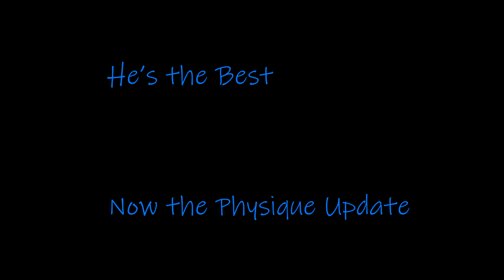MY FITNESS JOURNEY Week 4: Starting to see Progress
Welcome back! This week I focused more on fixing my mistakes from last week and getting my life back on track.
I'm trying to make the vlogs more enjoyable and not just me talking all time. Was I successful? The world may never know. Sit back, relax, and grab your favorite protein shake.